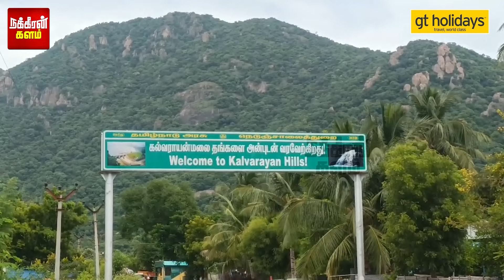மீண்டும் தலைதூக்கும் சாராயம்.. கல்வராயன் மலையில் போடப்பட்ட ஊரல்கள்! அச்சத்தில் கள்ளக்குறிச்சி மக்கள்